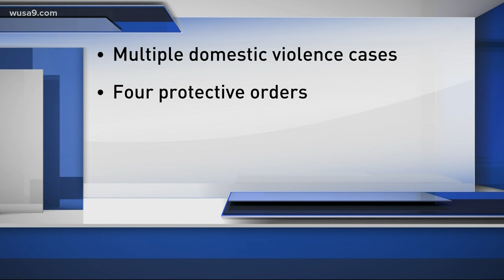OffScriptOn9: Addressing domestic violence in Prince George's Co. after officer killed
PGPD Cpl. Ramzziddin was killed while protecting a woman in a domestic violence situation. Denise McCain, director of  the Prince George's Co. Family Justice Center, said on 'Off Script with Bruce Johnson' that this is the most dangerous kind of call an o